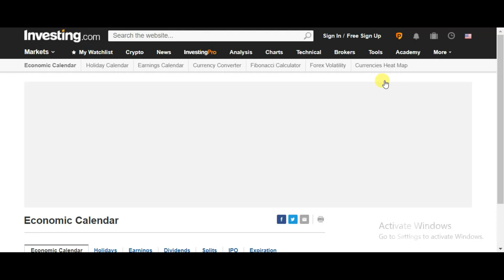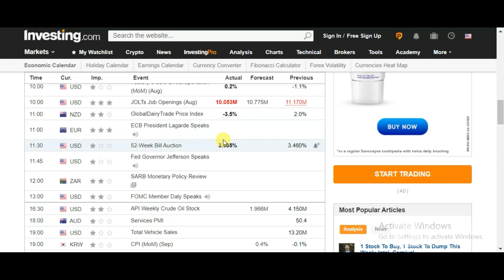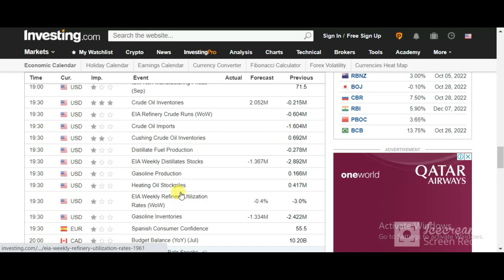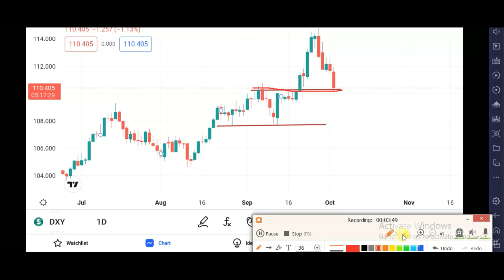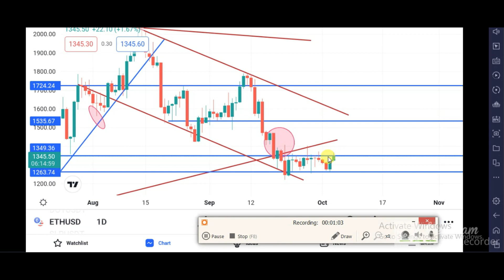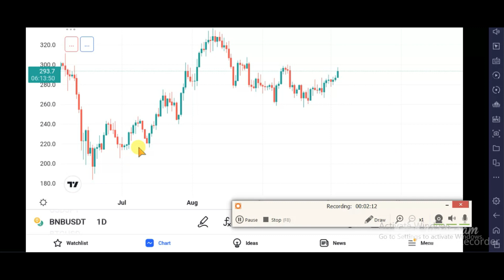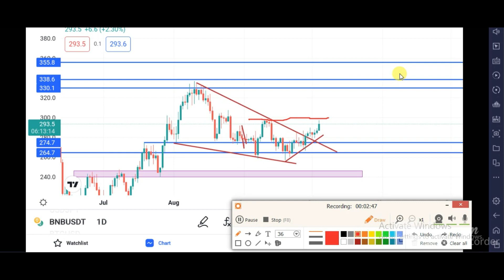btc update today || btc next moments || btc price prediction || Rahiel Rajpout